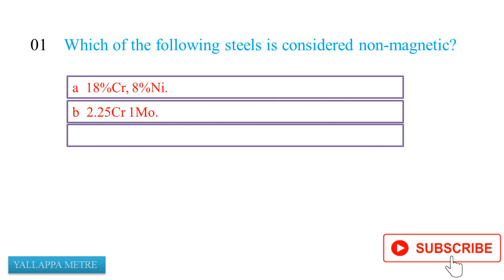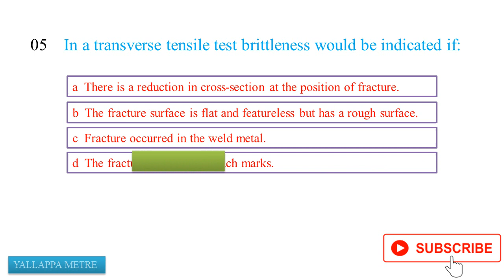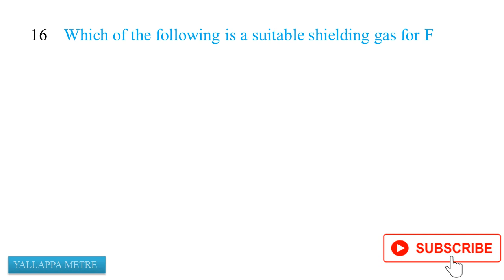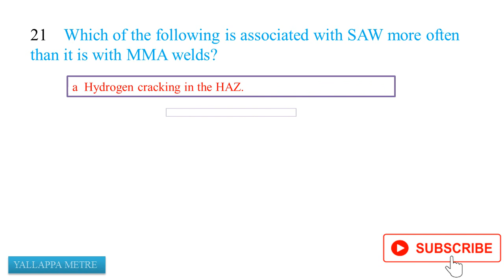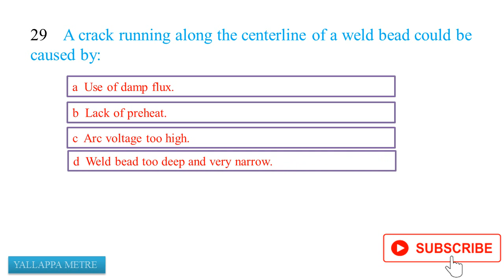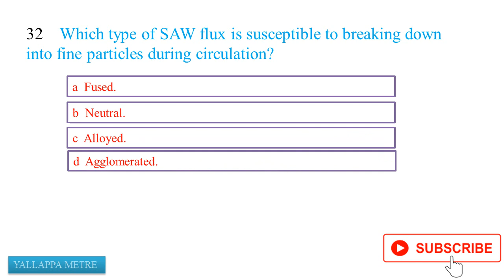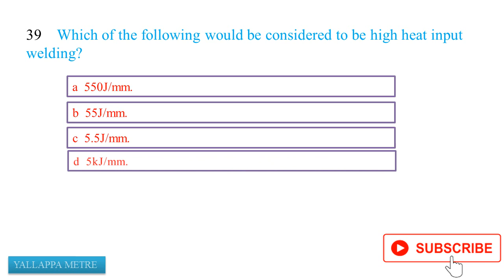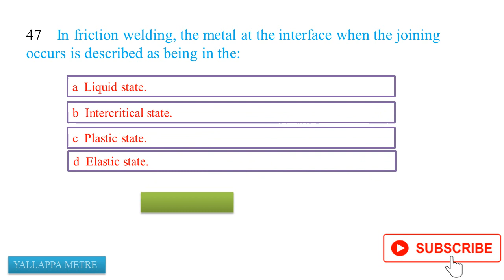CSWIP 3.1 model Questions and answers. Paper 3.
CSWIP 3.1 model Questions and answers. Paper 1.

1 Which of the following steels is considered non-magnetic?
a 18%Cr, 8%Ni.
b 2.25Cr 1Mo.
c 9%Cr,1Mo.
d 9%Ni.
2 Weld spatter during MMA welding is most likely to be caused by:
a Excessive current.
b Incorrect baking and storage of electrodes.
c Bad batch of electrodes.
d Too low an OCV.
3 A qualified Welding Procedure Specification is used to:
a Give instruction to the welder.
b Give information to the welding inspector.
c Give confidence that welds will have the specified properties.
4 An arc strike (stray flash) on a steel component is regarded by some codes as
unacceptable because:
a It will cause copper contamination.
b It may cause hard spots.
c It may give cracking.
5 In a transverse tensile test brittleness would be indicated if:
a There is a reduction in cross-section at the position of fracture.
b The fracture surface is flat and featureless but has a rough surface.
c Fracture occurred in the weld metal.
d The fracture face shows beach marks.
6 The surface of a fatigue crack will:
a Be rough and torn.
b Have sharp chevron markings.
c Be smooth.
d Have shear lips.
7 What does the number 141 refer to on this drawing?
a WPS number.
b Welding process.
c Filler material.
d Acceptance standard.
8 The current/polarity used for TIG welding all materials except aluminium and
magnesium is:
a DC negative.
b DC positive.
c AC.
d Square wave AC.
9 A typical temperature range for baking basic coated electrodes is:
a 150-200°C.
b 200-250°C.
c 300-350°C.
d 400-450°C.
10 If welding travel speed is doubled but the current and voltage remain the same the
heat input will be:
a Reduced by 50%.
b Increased by a factor of two.
c About the same.
d Reduced by approximately 25%.
11 Which type of submerged arc welding flux is susceptible to moisture pick-up?
a Neutral.
b Agglomerated.
c Fused.
d All about the same.
12 A large grain size in the HAZ of a C-Mn steel weld joint may have:
a Low ductility.
b Low toughness.
c High toughness.
d High tensile strength.
13 A STRA test is used to measure the:
a Tensile strength of the welded joint.
b Level of residual stress in butt joints.
c Fracture toughness of the HAZ.
d Through-thickness ductility of a steel plate (the Z direction).
14 The risk of hydrogen cracking is greater when MMA welding:
a C-Mn steels.
b Austenitic stainless steel.
c Low alloy steels for elevated temperature service.
d Low carbon steels for cryogenical service.
15 The property of a material which has the greatest influence on welding distortion is
its:
a Yield strength.
b Coefficient of thermal expansion.
c Elastic modulus.
d Coefficient of thermal conductivity.
16 Which of the following is a suitable shielding gas for FCAW of stainless steels?
a 100% argon.
b 70% argon + 30%He.
c Argon + 5% hydrogen.
d Argon + 20% CO2.
17 The presence of iron sulphides in a weld bead may cause:
a Solidification cracking.
b Hydrogen cracking.
c Lamellar tearing.
d Weld decay.
18 A macrosection is particularly good for showing:
a The weld metal HAZ microstructure.
b Overlap.
c Joint hardness.
d Spatter.
19 Which of the following procedures would be expected to produce the least
distortion in a 15mm straight butt weld?
a TIG weld, single-sided, multi-pass.
b MMA weld, single-sided, multi-pass.
c MMA weld, double-sided, multi-pass.
d SAW weld, 1 pass per side.
20 A suitable gas/gas mixture for GMAW of aluminium is:
a 100%CO2.
b 100% Argon.
c 80% argon + 20% CO2.
d 98% argon + 2% O2.
21 Which of the following is associated with SAW more often than it is with MMA
welds?
a Hydrogen cracking in the HAZ.
b Solidification cracking in the weld metal.
c Reheat cracking during PWHT.
d Lamellar tearing.
22 EN ISO 5817 (Level C) specifies that the limit for the diameter (D) of a single pore
in a weld is:
D ≤ 0.3s, but max.4mm where s = material thickness.
For which of the following situations is the pore acceptable?
a s = 20mm, measured pore diameter = 5mm.
b s = 15mm, measured pore diameter = 4.5mm.
c s = 10mm, measured pore diameter = 3mm.
d s = 10mm, measured pore diameter = 3.5mm.
23 To measure arc voltage accurately it is recommended that the voltmeter should be
connected:
a Across the arc and as near as practical to the arc.
b Across the power source terminals prior to arc initiation.
c Across the power source terminals during the welding operation.
d Anywhere in the circuit.
24 Lamellar tearing has occurred in a steel fabrication. What technique could have
been used to find it before the weld was made?
a X-ray examination.
b Liquid penetrant examination.
c Ultrasonic examination.
d It could not have been found by any inspection method.

please support